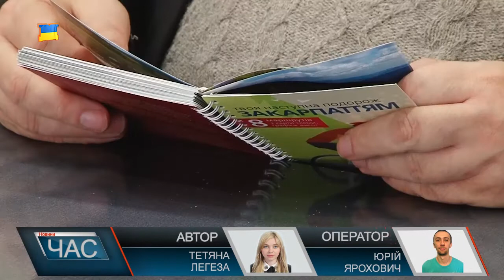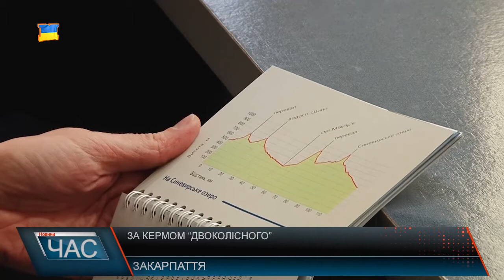За кермом «двоколісного»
Вісім велосипедних маршрутів Срібної землі, які обирали за складністю, зібрали в одному путівнику «Твоя наступна подорож Закарпаттям». Тут описані і маршрути, і додаткова інформація. До прикладу: де можна поїсти, де зупинитися, що взяти з собою у подорож та, що важливо, як вберегти свій «двоколісний». Особливістю путівника те, що у ньому подорожі розписані від найлегшої до найважчої. Уже досвідчені мандрівники новачкам радять починати з простих маршрутів. Але біда в тім, що зокрема, в Ужгороді інфраструктура, розповідає Павло, практично відсутня. Бо деякі з наявних велодоріжок, важко такими назвати. Як досвідчений велосипедист каже, що доречно було б провести їх через «родзинки» Ужгорода та в центрі міста. Якщо маршрут важкий – не забувати і про велосипед. Його формат так само має відповідати складності подорожі. А є і такі маршрути, які навіть бувалі велосипедисти долають у супроводі з досвідченими туристами. Путівник видали завдяки транскордонному співробітництву «Велосипеди без кордонів» для розвитку велосипедного туризму. Придбати його в книгарні не вийде, але організатори обіцяють його безкоштовно розповсюдити. Цілком імовірно, що згодом путівник може з’явитися в електронному форматі.